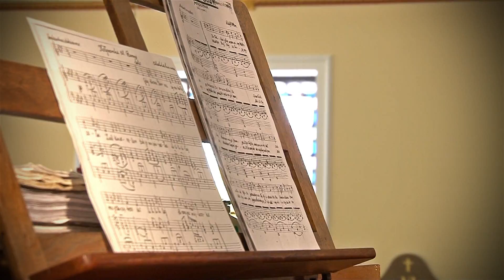KOLĘDY NA TRĄBKĘ I ORGANY - "GDY ŚLICZNA PANNA"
Najpiękniejsze polskie kolędy w aranżacji na trąbkę i organy - to świąteczne pieśni, jakich w Telewizji Sudeckiej dotąd nie było. W tym roku specjalnie dla naszych telewidzów zagrali Damian Kozłowski i Tadeusz Krupnik.